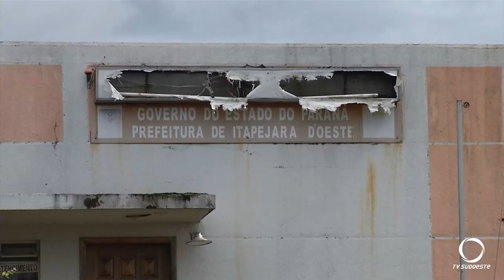População de Itapejara conta agora com base própria do Samu